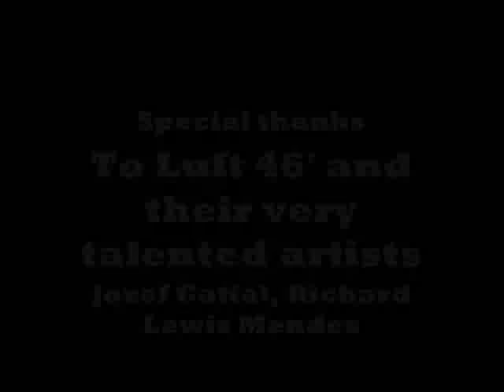Luftwaffe 46' Experimental & Planned aircraft of Germany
The Most Realistic Flight Simulator Ever Created.

A large list of planned aircraft and some experimental aircraft planned to be built by Nazi germany, many of them would have been built during late 1945 or 1946 but germany was defeated before many these revolutionary aircraft could make it to the skys.